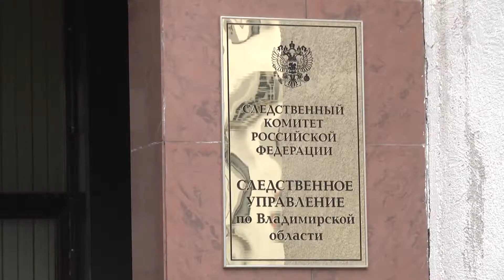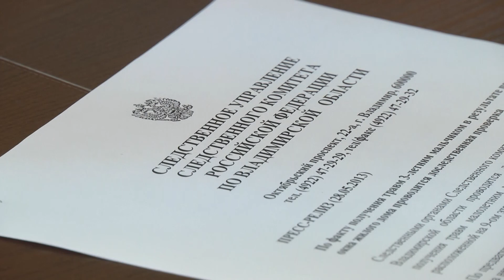Врезка нефтепровод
В Гороховце пятерых жителей Калмыкии осудили за хищение дизельного топлива из магистрального трубопровода на сумму более 13 млн рублей.

С мая по июнь 2020 года они похитилди около 380 тонн топлива.